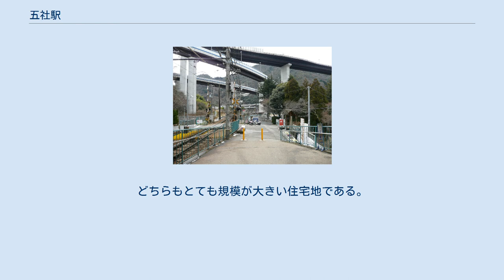五社駅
五社駅（ごしゃえき）は、兵庫県神戸市北区有野町有野字バンヤにある、神戸電鉄三田線の駅。
標高259m。
 複線の始終端となる駅を除く単線区間の駅として、神戸電鉄線で通過列車の設定のある唯一の駅である。
 当駅以北から、三田へ出てJR宝塚線に乗り換え、大阪方面へと向かう通勤・通学客が少しずつ多くなっていく。
 単式1面1線のホームを持つ地平駅。
駅舎はホーム新開地寄りにあり、かつて改札窓口があった場所に構内売店を設けたが、2010年10月に閉店。
 ホームは三田寄り3両分が板張りであったが後にコンクリート化された。
 沿線光ネットワークに接続された駅務遠隔システムが導入されており、 売店スタッフが一部駅業務を担当していた。
 田尾寺ー岡場、有馬口ー新開地は複線化されているが岡場ー当駅ー有馬口の区間が未だに複線化されておらず単線のままである。
岡場方面にはすでに複線化の用地が確保されているが神戸電鉄の経営状態の悪さや有馬口方面の地形上の制約からこの区間の複線化は厳しくなっている。
 駅前風景 駅は有野川に沿ったところにあり、周りは自然に囲まれている。
すぐ北東に進むと有野台があり、北西に進むと藤原台がある。
どちらもとても規模が大きい住宅地である。
駅前は阪神高速の高架橋が覆っている。